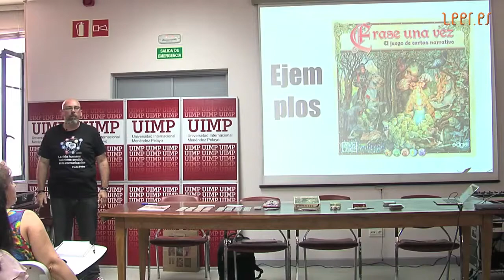5. Ejemplo 1: jugando a “Érase una vez”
Presenciamos un ejemplo de oralidad en el aula en el que algunos asistentes a la ponencia juegan a “Érase una vez”.